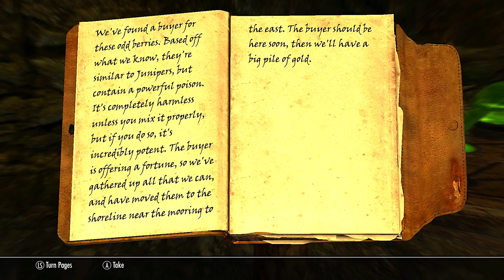Skyrim for Pimps | Red Hot Love Cauldron (S7E06)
Mai Dik continues her quest to spread love across the land and other things...

Mods:

Falskaar - Alexander JVelicky
Khajiit camp FALSKAAR required - Jermu73